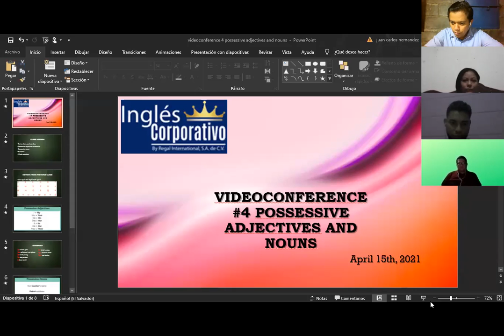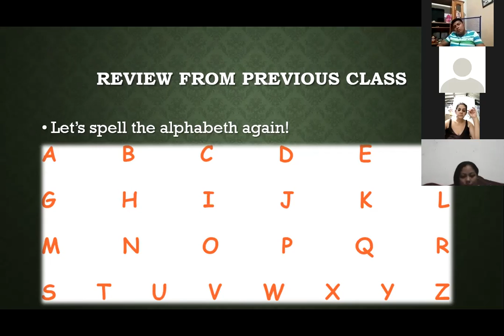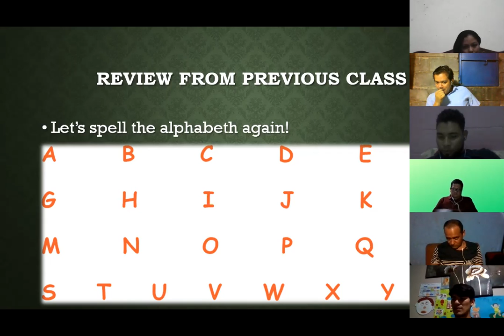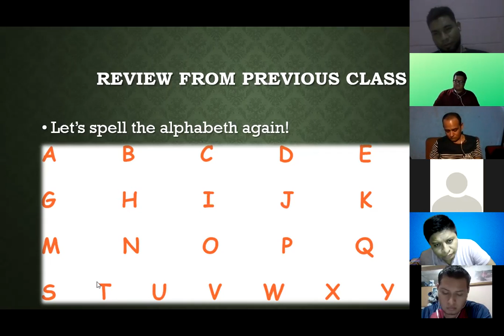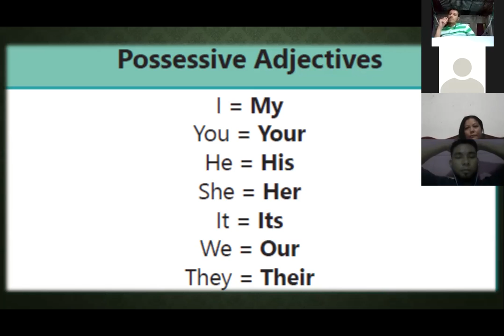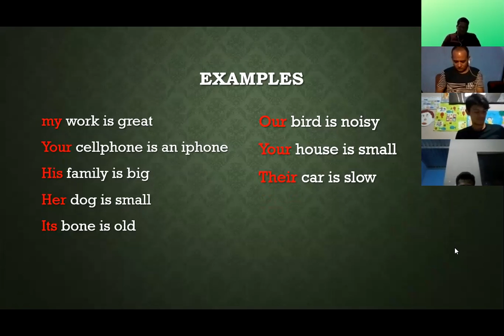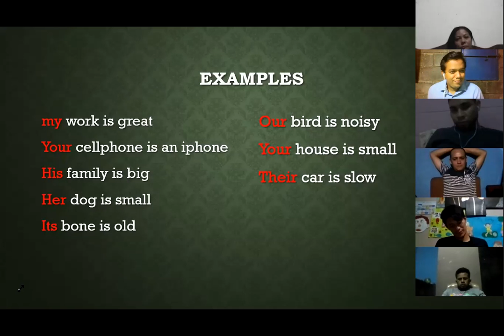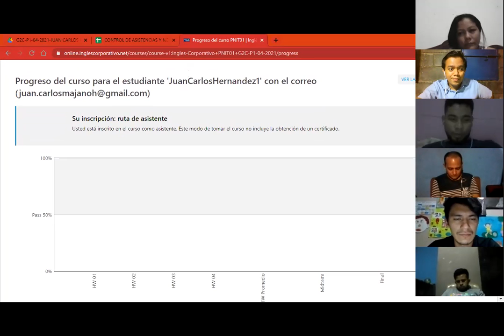Videoconferencia #4 Possesive adjectives and nouns